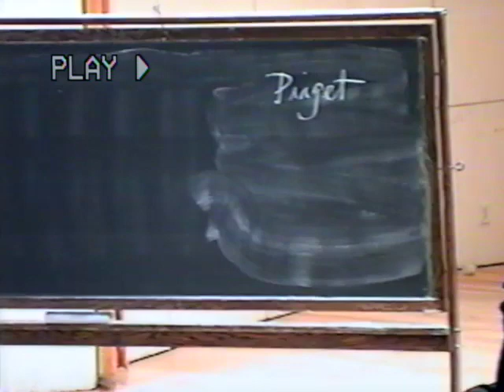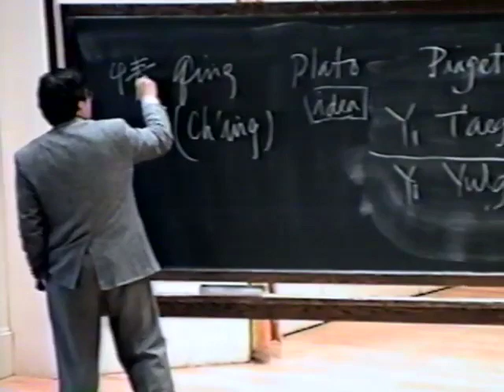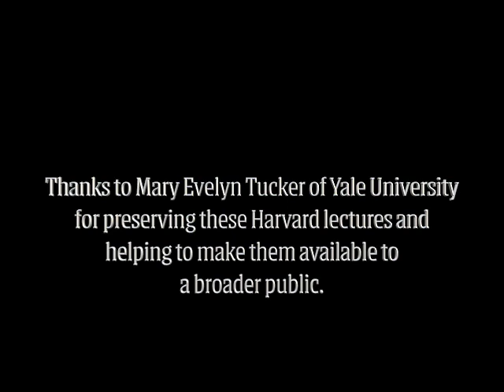Harvard lecture by TU Weiming on Moral Reasoning 1996.04.16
This is the twentieth, out of twenty-five, Harvard lecture (course #40) on Moral Reasoning by TU Weiming. This lecture took place on 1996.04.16. Please, see the playlist for the whole set of classes. Occasionally, besides Professor TU Weiming, you might see Stuart Chandler, the TA for this course in 1996. As of 2023, Dr. Chandler is an Indiana University of Pennsylvania (IUP) professor. TU Weiming received these tapes in June of 2023 from Mary Evelyn Tucker of Yale University, and we wanted to thank her for preserving these Harvard lectures and helping to make them available to the broader public. PS.  We need to get above 1000 subscribers to increase funding for further work.